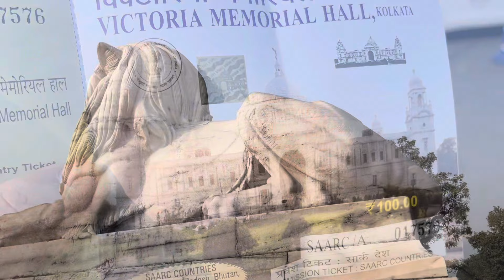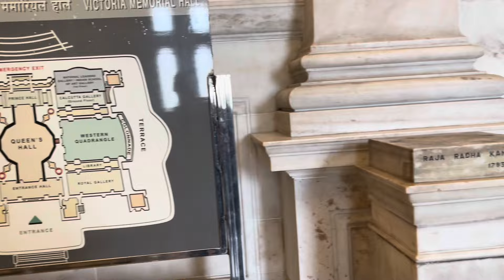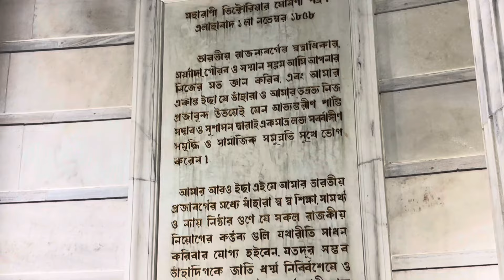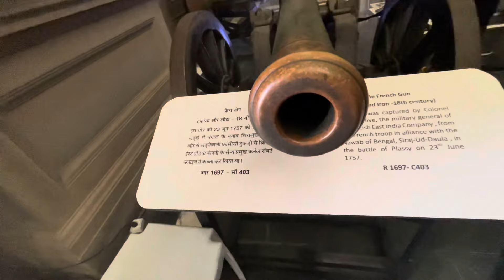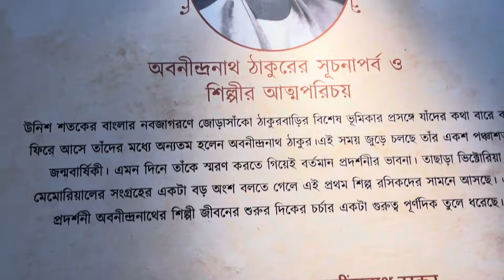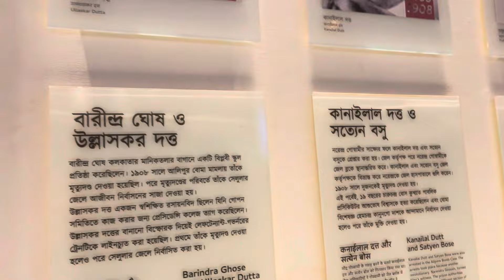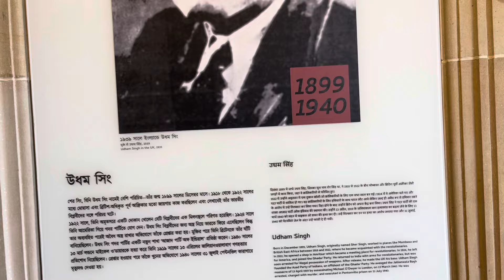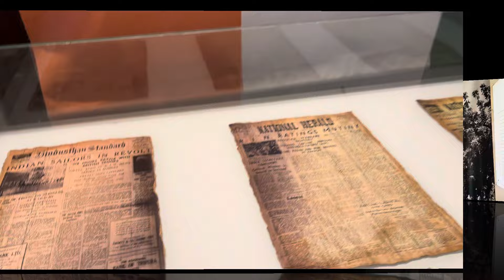শ্বেতপাথরে নির্মিত সুবৃহৎ ভিক্টোরিয়া স্মৃতিসৌধ Victoria memorial, kolkata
শ্বেতপাথরে নির্মিত সুবৃহৎ ভিক্টোরিয়া স্মৃতিসৌধের নির্মাণকার্য শুরু হয় ১৯০৬ খ্রিষ্টাব্দে। সৌধটির উদ্বোধন হয় ১৯২১ খ্রিষ্টাব্দে। সৌধের সর্বোচ্চ গম্বুজে বিউগল-ধারিণী বিজয়দূতীর একটি কালো ব্রোঞ্জমূর্তি রয়েছে। বায়ুপ্রবাহ শক্তিশালী হলে বল-বিয়ারিং যুক্ত একটি পাদপীঠের উপর স্থাপিত মূর্তিটি হাওয়ামোরগের কাজ করে।

The Victoria Memorial in Kolkata is a magnificent monument that stands as a symbol of the city's rich history and colonial heritage. It was built between 1906 and 1921 to commemorate Queen Victoria's reign over India. Designed by Sir William Emerson, the memorial blends Indo-Saracenic revivalist style with classical British architecture.

Located in the heart of Kolkata, the Victoria Memorial is surrounded by lush gardens and spans over 64 acres of land. Its majestic white marble structure rises to a height of around 184 feet and is adorned with numerous domes, columns, and sculptures.

Inside, the memorial houses a museum that showcases a vast collection of artifacts, paintings, sculptures, and memorabilia from the colonial era, including portraits of British royalty and historical figures, as well as displays depicting India's struggle for independence.

The Victoria Memorial is not only a historical landmark but also a popular tourist destination and a cultural hub in Kolkata. It serves as a reminder of the city's past and continues to attract visitors from all over the world who come to admire its grandeur and learn about India's colonial history.
Combining Aesthetics & Modernity: Kolkata's Victoria Memorial

Discover The Perfect Blend Of Tradition And Modernity At Victoria Memorial In Kolkata, India
Victoria Memorial, Kolkata: Fusion Of Tradition And Modernity | India's Historical Landmark
Victoria Memorial Kolkata: Blending Tradition And Modernity In India's Kolkata
Victoria Memorial Kolkata ঐতিয্য আর আধুনিকতার সংমিশ্রন । কলকাতা, ভারত

ধন্যবাদ, ভাল থাকুন।